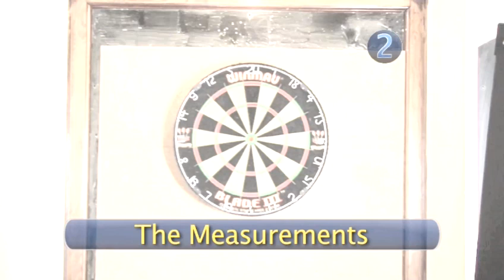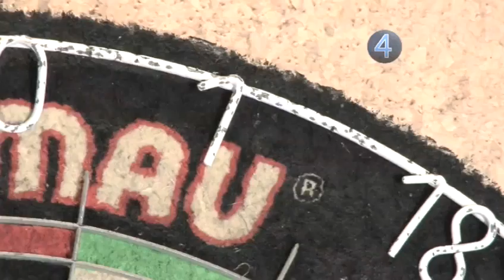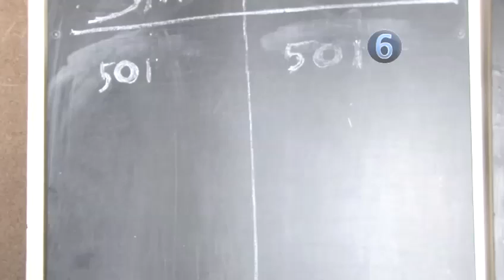Learn To Play Darts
Watch How To Learn Playing Darts from the leading how to video provider. This advice video will give you informative instructions to make sure you get good at pub and bar games.